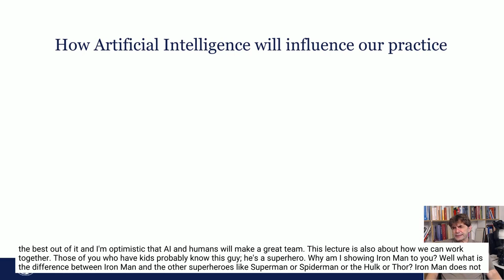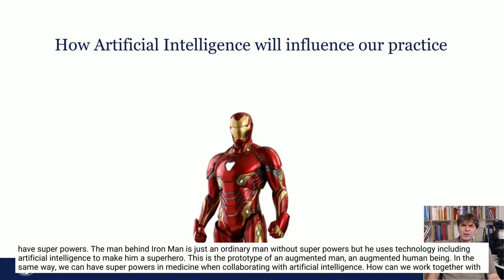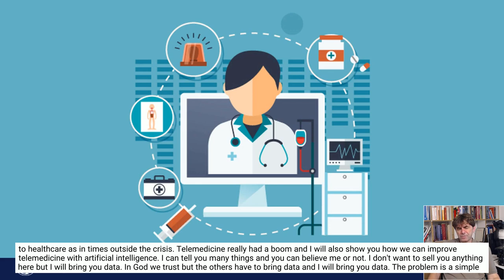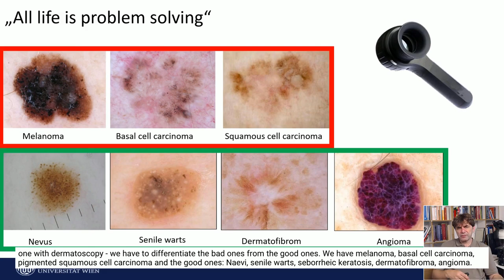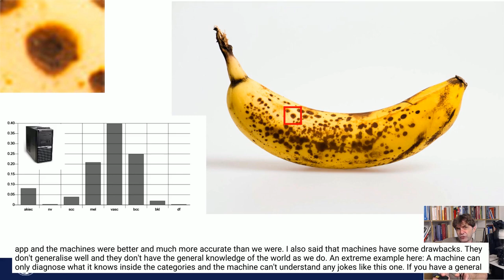Artificial intelligence in skin cancer - How humans & machines can collaborate | Prof Harald Kittler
VIRTUAL DERMOSCOPY MASTERCLASS